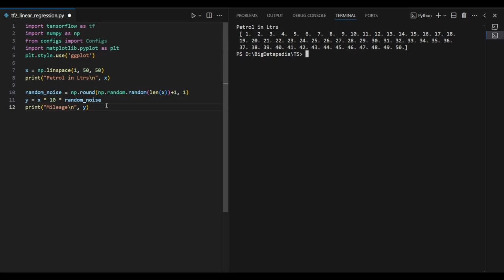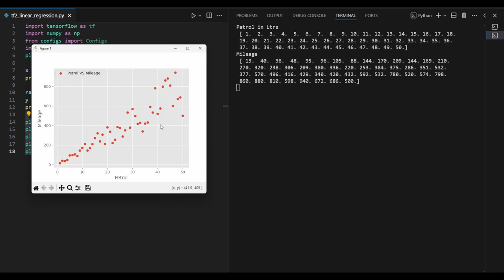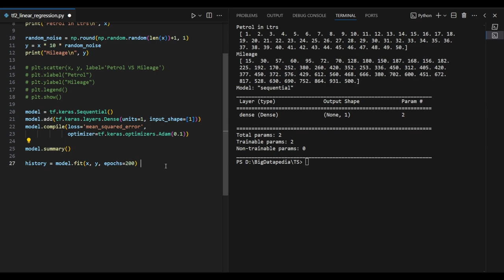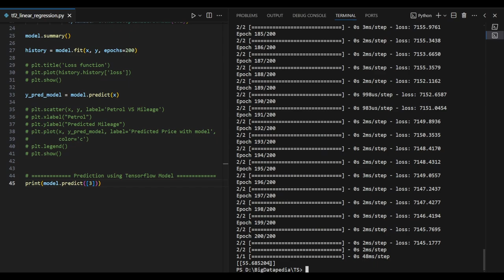Linear Regression in 4 mins using Tensorflow 2x | English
*1. Spark interview Questions with Answers*

*2. Bigdata Interview Questions with Answers*